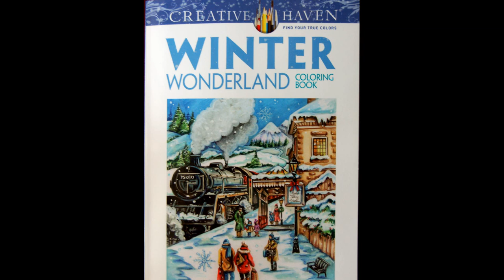FIREPLACE. Speedcoloring in 'Winter Wonderland' Creative Heaven / Раскраска-антистресс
Creative Haven 'Winter wonderland' Teresa Goodridge on Bookdepository or Amazon